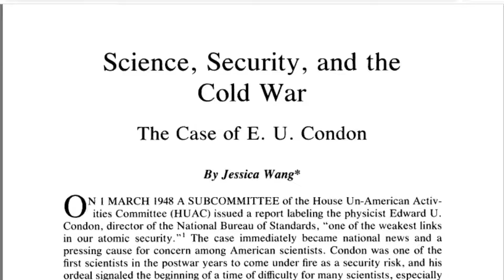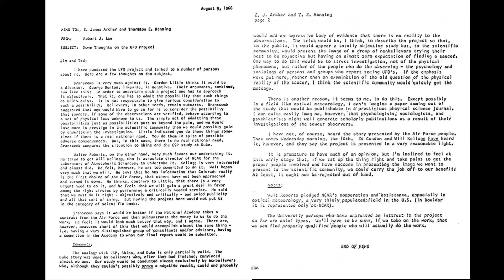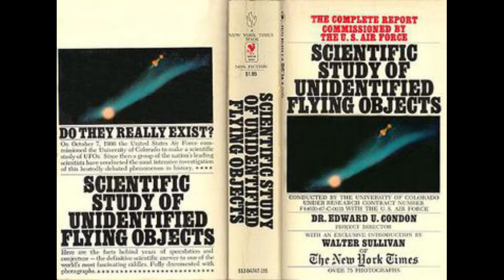1970-09-23: Anderson Skewers the Condon Report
The University of Colorado UFO Project was funded by the United States Air Force from 1966 to 1968.  It was directed by physicist Dr. Edward Condon, who was supposedly chosen for his objectivity.   However, Condon was a nuclear physicist who had previously come under attack during the Red Scare and McCarthy era by FBI Director J. Edgar Hoover himself.   The project became informally known as The Condon Committee.

In July 1967, respected atmospheric physicist and UFOlogist Dr. James E. McDonald learned from a Committee member about a 9 August 1966 memo written by the University of Colorado's assistant dean Robert J. Low.  In this memo he assured two University administrators that they should expect the study to conclude that observations of UFOs had no basis in reality.

After acquiring a copy of Low's memo from the project's open files, McDonald wrote to Edward Condon and specifically quoted lines from it which would expose the bias of the study.

As a result of this exposure... on the 30th of April 1968 NICAP, the National Investigations Committee on Aerial Phenomenon, cut its ties with The University of Colorado UFO Project.  Major Donald Keyhoe (once a Marine, always a Marine) circulated copies of Robert Low's memo to further reveal the bias to the public.

The committee's final report was delivered to the Air Force in November 1968 and when it was released to the public in January 1969 it had the title Scientific Study of Unidentified Flying Objects.

ZEEN.ZZTV